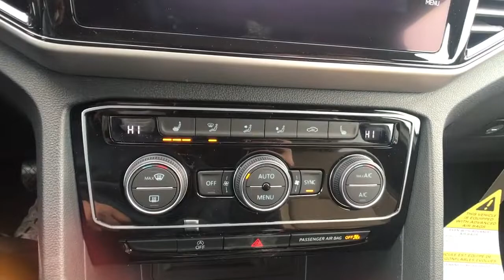2022 Volkswagen Atlas Cross Sport Troy, Albany, Schenectady, Clifton Park, Latham, NY V25858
New 2022 Volkswagen Atlas Cross Sport available in Troy, New York at Cooley VW Mazda. Servicing the Albany, Schenectady, Clifton Park, Latham, NY area.
2022 Volkswagen Atlas Cross Sport 3.6L V6 SE w/Technology - Stock#: V25858 - VIN#: 1V2KE2CA8NC209906

2022 Volkswagen Atlas Cross Sport 3.6L V6 SE w/Technology 4Motion AWD 8-Speed Automatic with Tiptronic 3.6L VR6brbrCOMPLIMENTARY INSPECTIONS FOR LIFE! 1ST OIL CHANGE FREE! Recent Arrival!brbrbrCooley Motors has been proudly servicing and selling New and PreOwned Volkswagen vehicles to Rennselaer, Troy, Albany, Colonie, Schenectady, Hudson, Kingston, Saratoga, the Berkshires, and Bennington for 50 years.